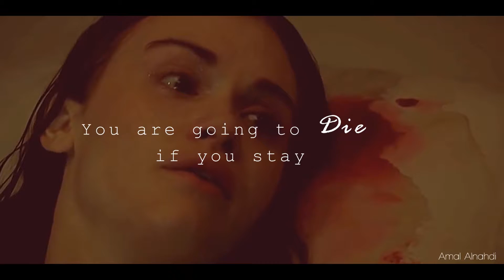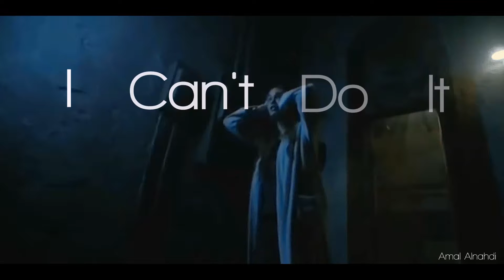Stilies And Lydia // He Saved Me